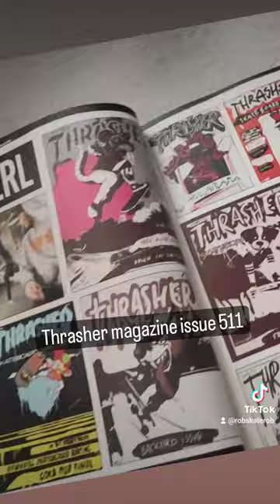ratplant rob haberl skate art slovakia in thrasher magazine issue 511 #511